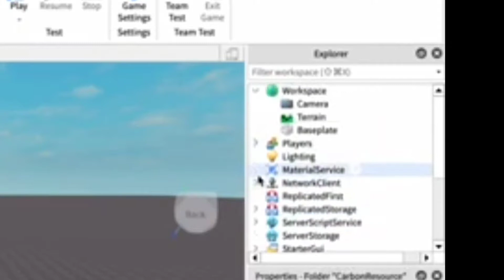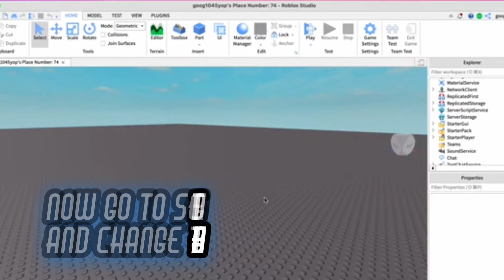How to install carbon engine | ROBLOX STUDIO (ADVANCED WEAPONS)